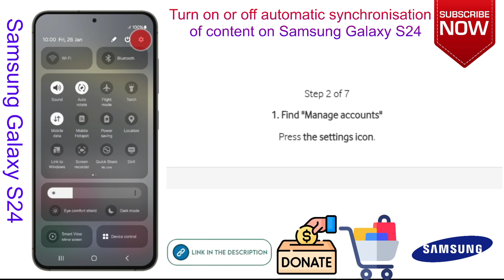How to Turn on or off automatic synchronisation of content on Samsung Galaxy S24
This video is about How to Turn on or off automatic synchronisation of content on Samsung Galaxy S24. if you think this video is helpful for you then press like button and subscribe my channel.

Check our Products and support us.